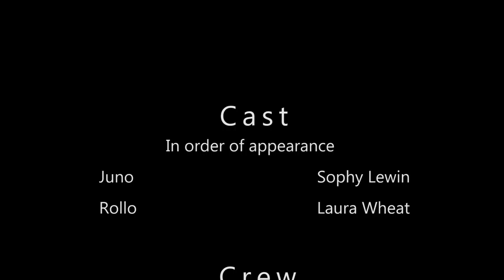Juno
A short scene from the film "Juno" with a more British feel. Filmed by James Hazeldine and edited by myself, with thanks to the BMC Performing Arts students Sophy Lewin and Laura Wheat for acting.

Created: 23/1/‎2015